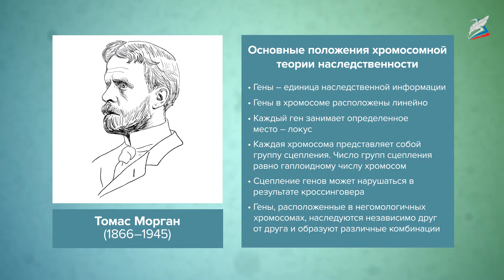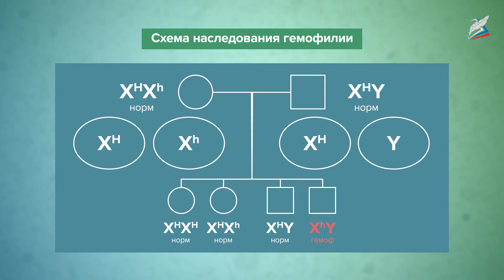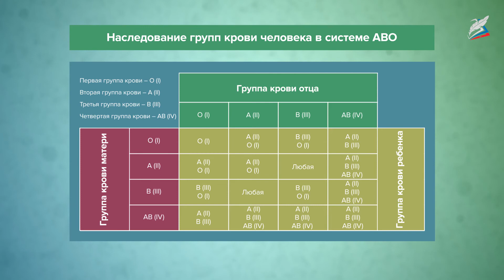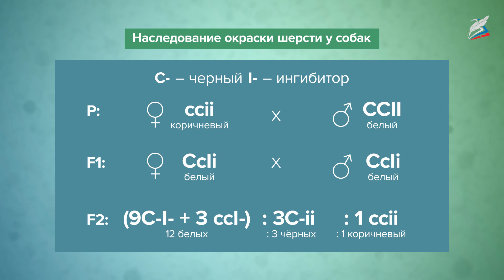Хромосомная теория наследственности. Генетика пола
- Урок 18. Хромосомная теория наследственности. Генетика пола

Здравствуйте! Перед вами урок по теме «Хромосомная теория наследственности. Генетика пола ». На этом уроке вы познакомитесь с основными положениями хромосомной теории наследственности Т.Моргана. Узнаете о наследовании признаков, сцепленных с полом. Научитесь различать половые хромосомы и аутосомы, а также выявлять признаки, наследование которых сцеплено с полом.